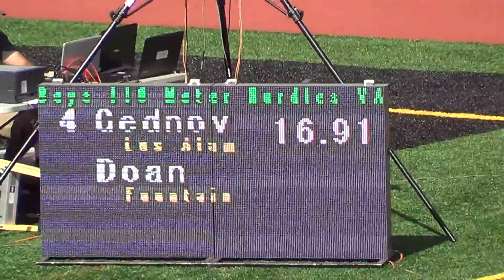M Gednov & S Morgan - VarB 110m Hurdles at Sunset Prelims 4-29-16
Varsity Boys 110m Hurdles at Sunset Prelims 4-29-16
Lane 3:  Mikhail Gednov, Los Alamitos HS '17
Time = 16.91; Qualified 8th
Lane 6:  Sean Morgan, Los Alamitos HS ' 17
Time = 15.86; Qualified 5th